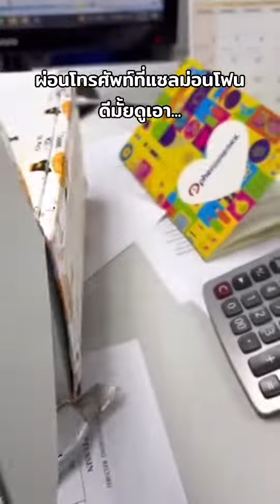เปิดใจผ่อนไอโฟนในตตสรุปว่า...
สนใจผ่อนกับพี่แซลม่อนคลิ๊กลิ้งค์หน้าโปรไฟล์ทักแชทหาแอดมินได้เลยน้าา​🍣🫶🎉ผ่อนไอโฟนแซลม่อนโฟน สนใจผ่อนแอดไลน์เลยจ้า@salmonphone